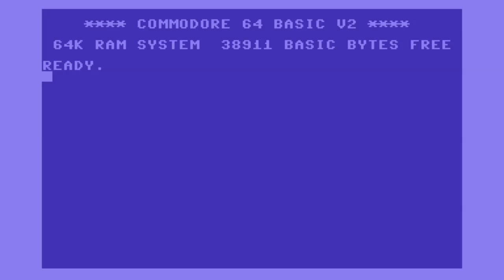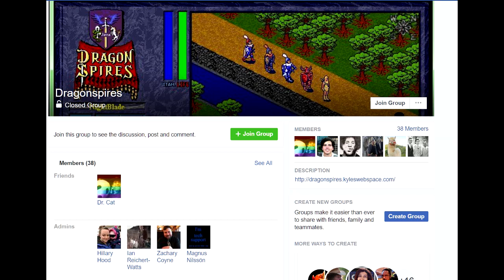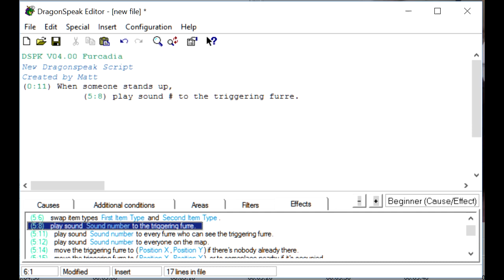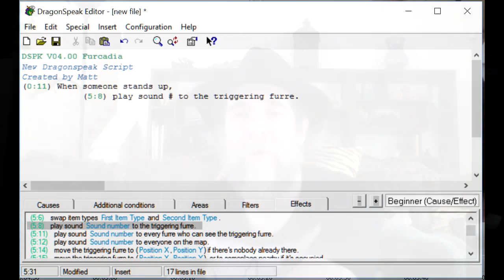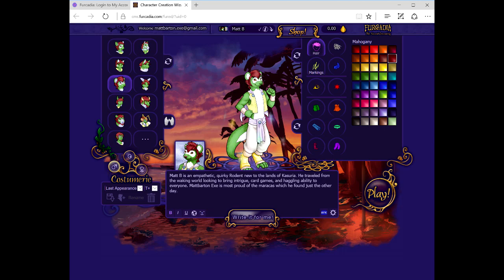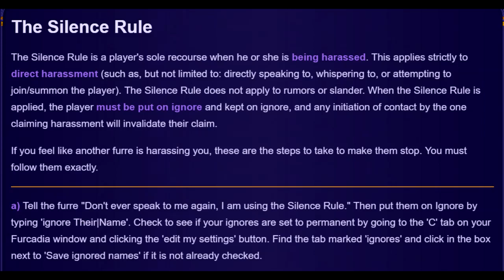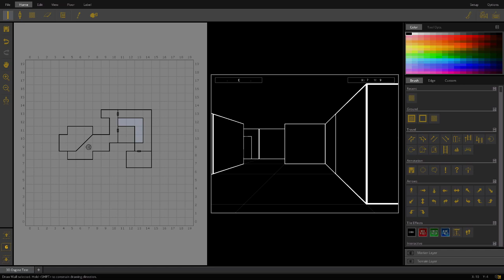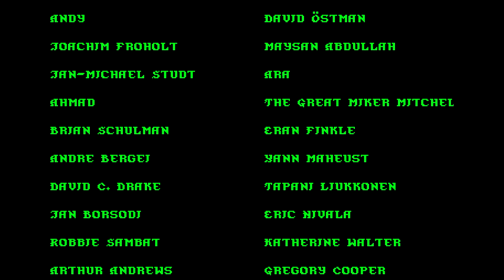Matt Chat 368: Dr. Cat on Furcadia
In the final segment of my interview with Dr. Cat, we chat about his game Furcadia--which holds a Guinness World Record for longest-running social MMORPG. Why do so many people keep logging in after all these years? Dr. Cat says it's all about the creative and artistic community, which was attracted there by the powerful yet simple editing tools that allow users to actualize their dreams.

LINKS
Furcadia

Dr. Cat's Live Streams